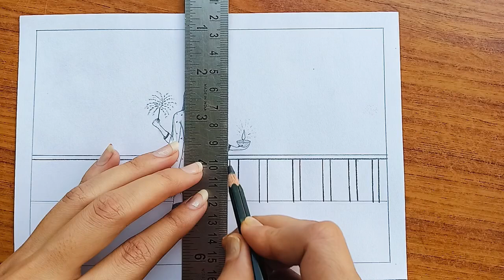how to draw girl with cracker and diya | pencil sketch diwali drawing | girl backside drawing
How to draw diwali special
Diwali special drawing